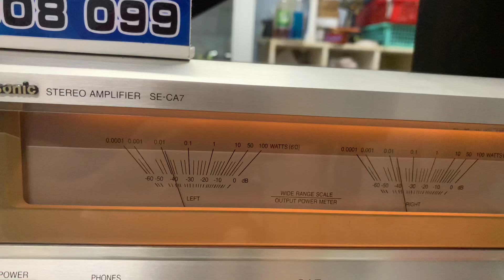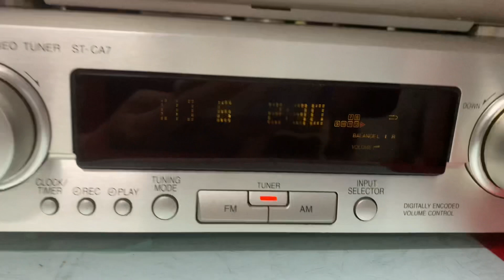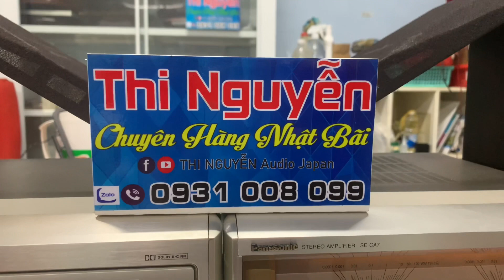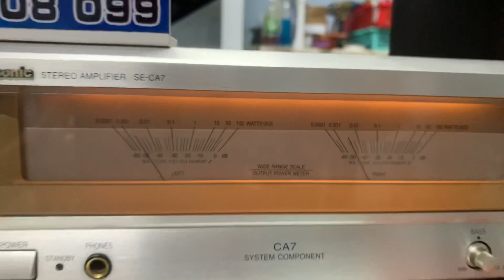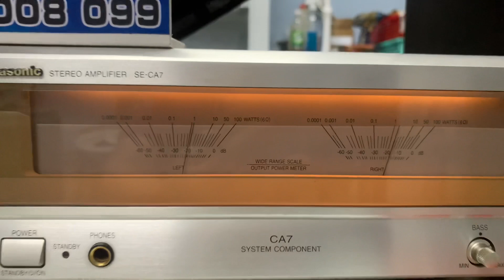Đã bán---dàn này hay-hiếm về-loa nặng như đá ☎️0931.008.099